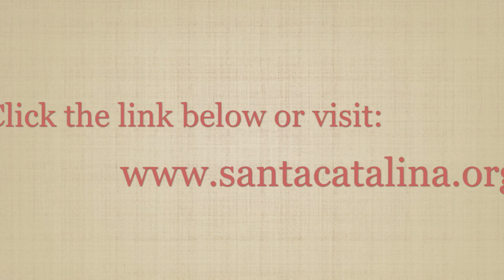Santa Catalina School Tuition Assistance